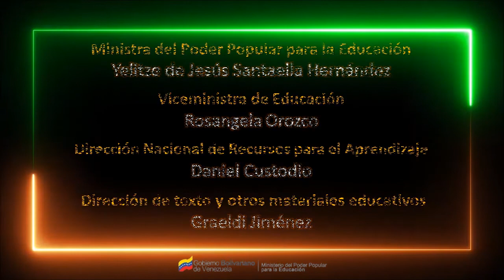NANCY ORTUÑO, Viceministra Educación Media / Profesora BELKIS SÁNCHEZ-Directora de Educación Adultos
Las Jornadas de promoción a la lectura, la escritura y la oralidad están a cargo  del Centro Recursos para el Aprendizaje del Ministerio del Poder Popular para la Educación MPPE. Se encargan del fomento y animación, a través de diversos proyectos, espacios y actividades, para vivir el ambiente de los libros en todos sus soportes, gozar de las expresiones artísticas, culturales y de la experiencia estética de estas prácticas vinculadas a la vida académica.

El Ministerio del Poder Popular para la Educación (MPPE), a través de la Dirección General de Recursos para el Aprendizaje, realiza junto con las áreas de Audiovisual Educativa y Bibliotecas Escolares respectivamente, la socialización de experiencias de cada uno de los Centro de Recursos para el Aprendizaje, Bibliotecas Escolares y planteles educativos. Con la participación de estudiantes, docentes, bibliotecarios, medios alternativos y comunitarios.